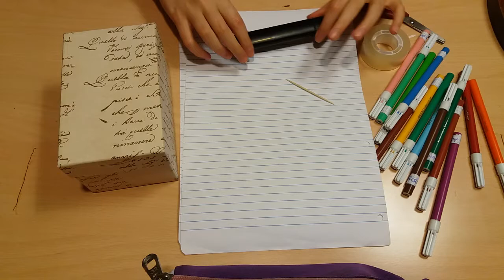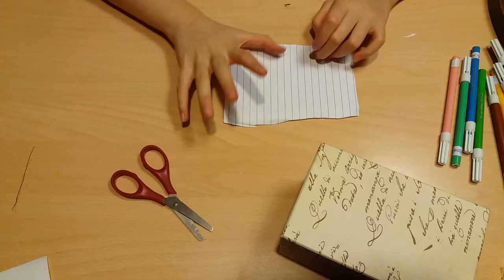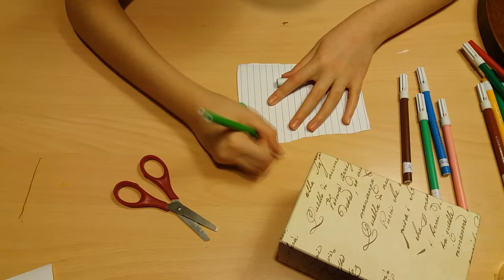Trucco di magia (finito male)